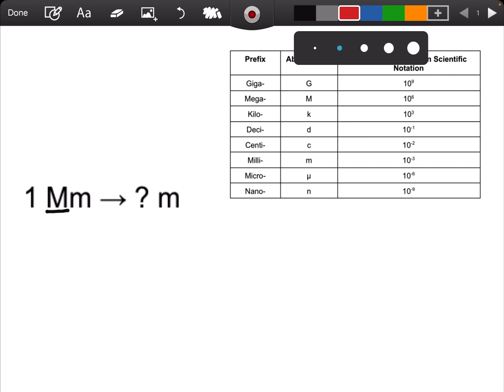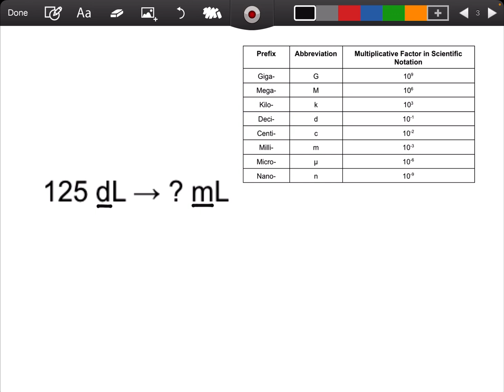Metric Prefixes and Conversions in Chemistry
This video teaches students how to use metric prefixes in conversions and dimensional analysis.